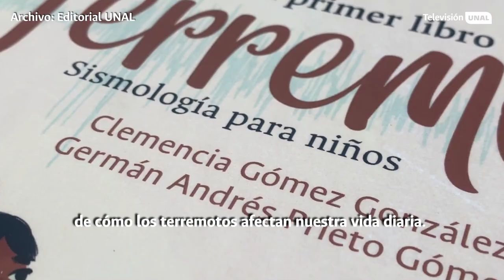¡Mantente AlDíaUNAL!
Mantente AlDíaUNAL con las noticias que nos llenan de OrgulloUNAL 🎥 Hoy hablaremos de los nuevos Especialistas en Derecho Constitucional de la Sede de La Paz, de La transición energética en Colombia y de "Mi primer libro de terremotos" 👆